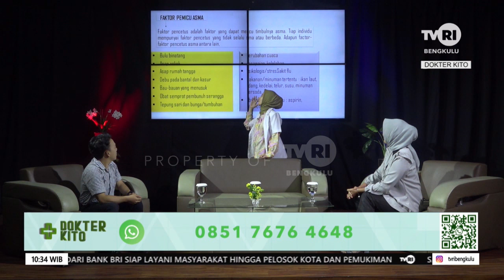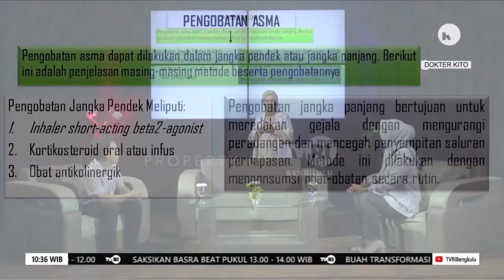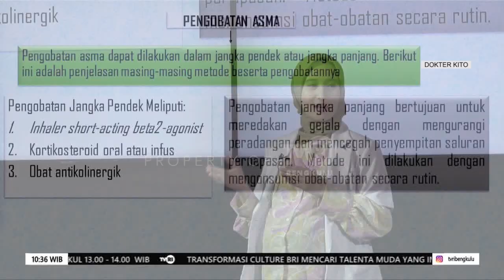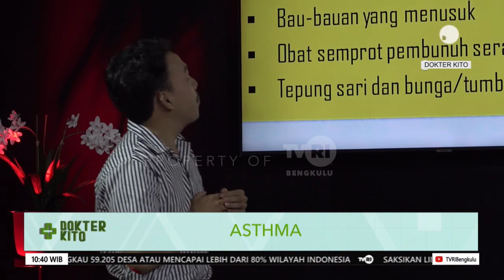DOKTER KITO ASTHMA SEGMEN 3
NS : dr. SELA ARIANI
   : AGUNG SAPUTRA, SKM
MOD: JULIA HARTANTI